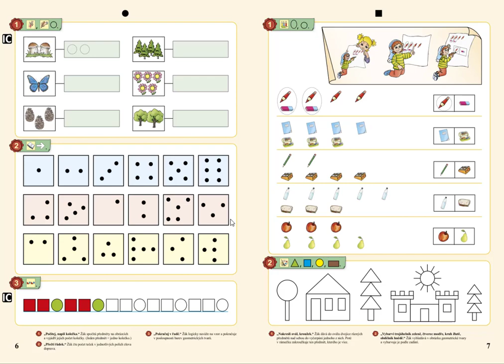Počet prvků, MATÝSKOVA MATEMATIKA 1. DÍL - POČÍTÁME DO PĚTI, str.6, cv.2